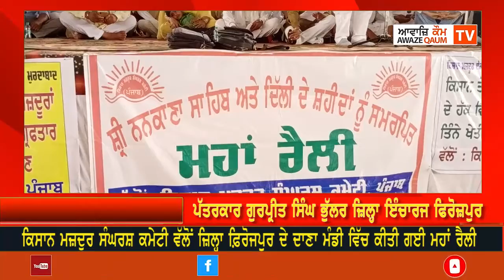ਕਿਸਾਨ ਮਜ਼ਦੂਰ ਸੰਘਰਸ਼ ਕਮੇਟੀ ਵੱਲੋਂ ਜ਼ਿਲ੍ਹਾ ਫ਼ਿਰੋਜਪੁਰ ਦੇ ਦਾਣਾ ਮੰਡੀ ਵਿੱਚ ਕੀਤੀ ਗਈ ਮਹਾਂ ਰੈਲੀ